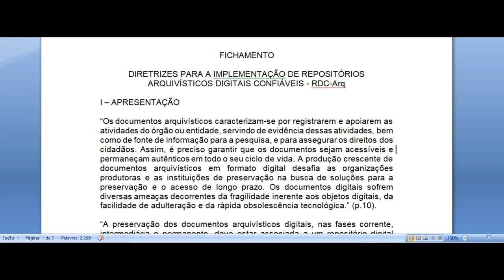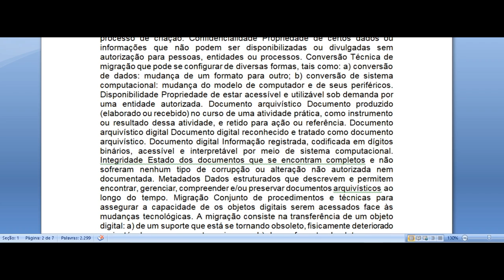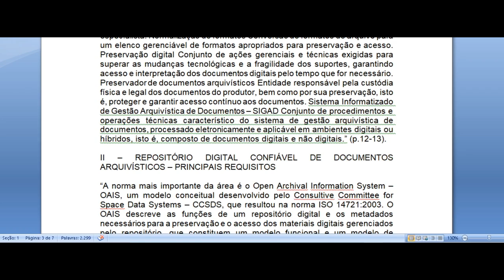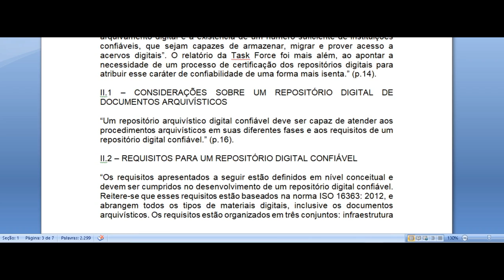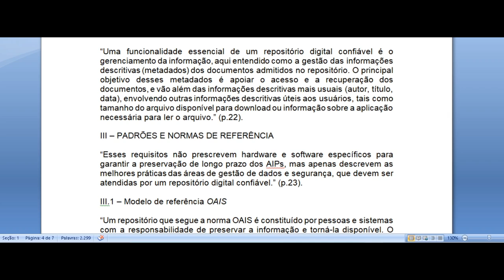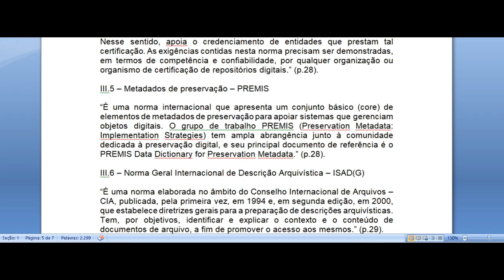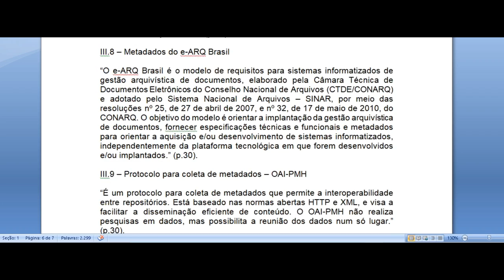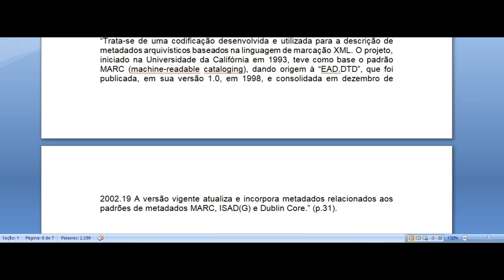DIRETRIZES PARA A IMPLEMENTAÇÃO DE REPOSITÓRIOS ARQUIVÍSTICOS DIGITAIS CONFIÁVEIS RDC Arq